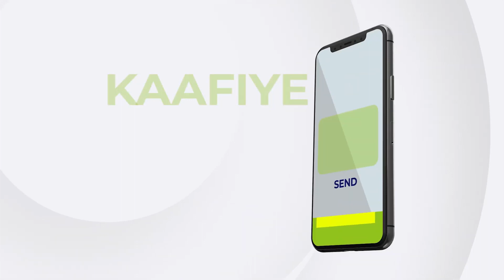Cukuse oo iska Casilay Xisbiga Kulmiye kuna Biiray Waddani iyo fariin uu ka siday siyaasi Maxamuud..